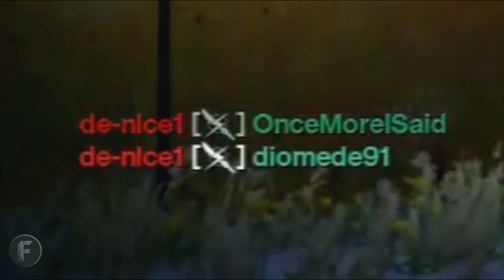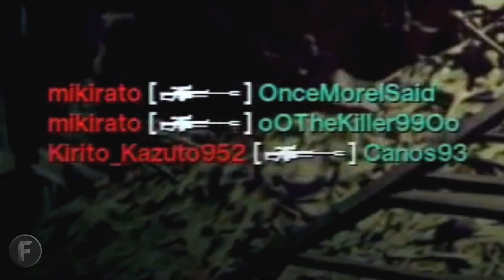Destiny - MOMENTI ESOTICI #3